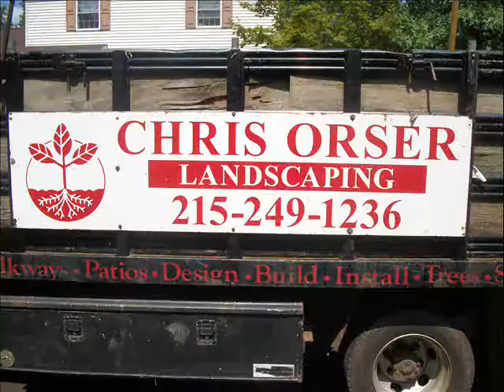Finished stone Beds.West Rockhill Township Area: Bucks County, PA: orserlandscaping.com